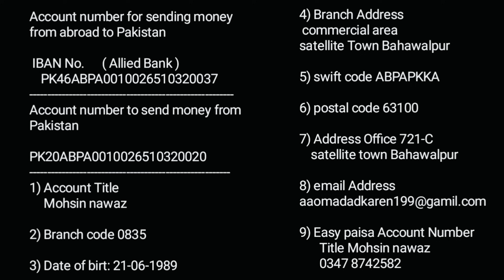Is Bachi Ky Duppaty Ny Aj Rola Diya.||Aao Madad Karen